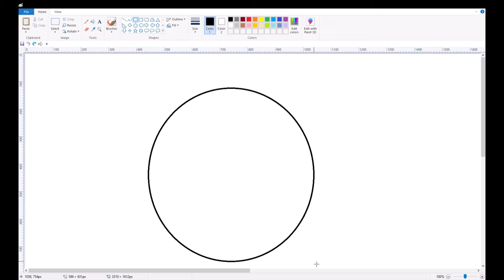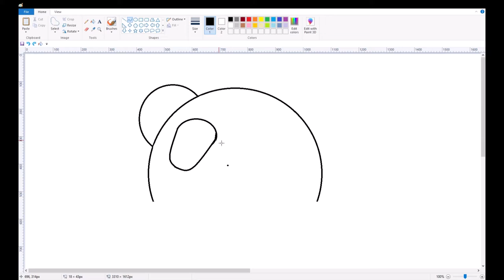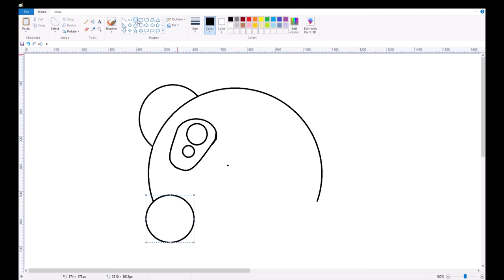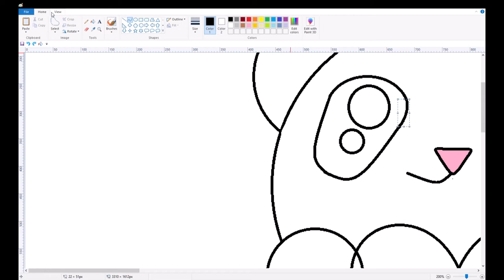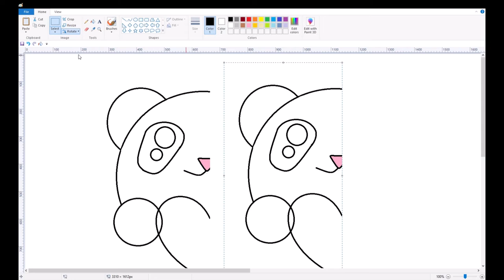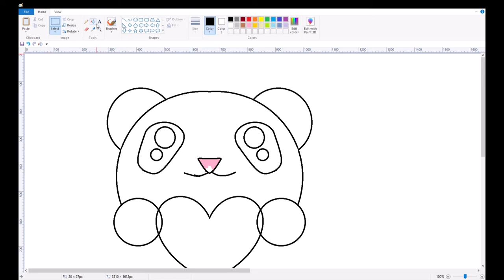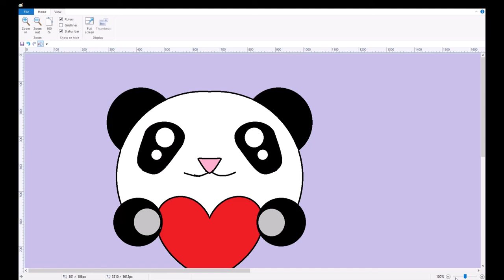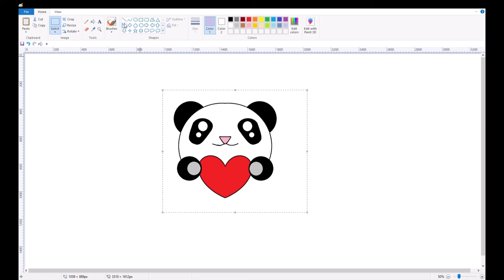How to draw cartoon panda in MS Paint step by step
cutedrawings
Draw with me  cartoon  panda easy  and learn how to draw characters from cartoon drawings in ms paint. It's very easy the art tutorial with. draiwngs. only follow  me step by step , if you need more time, you can the  make  pause.

app ke liye ese hi new video lata runga or achi video dekh ne ke liye channel ko sacsriber kare mujhe bat personal hi bat karne ke lie mujhe instagram pe follow karo